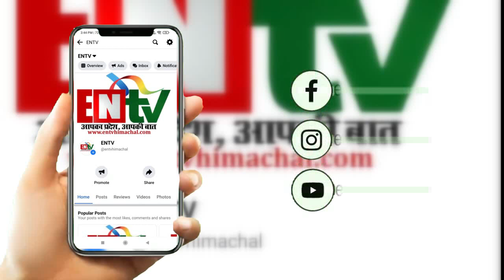केंद्र से भरपूर मदद मिलने के बाद एहसान फरामोश न बने सुक्खू सरकार- जयराम ठाकुर